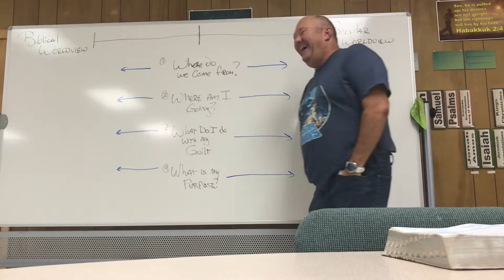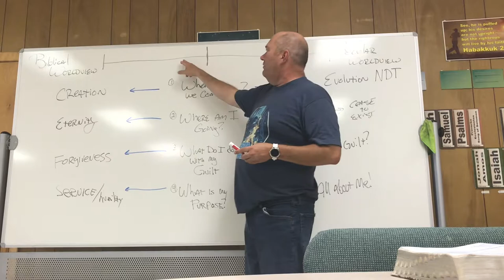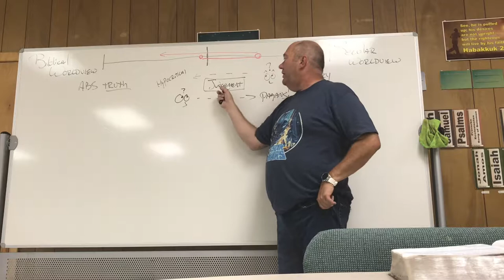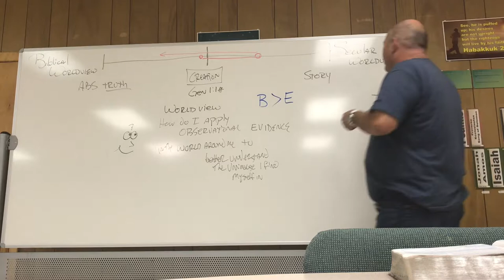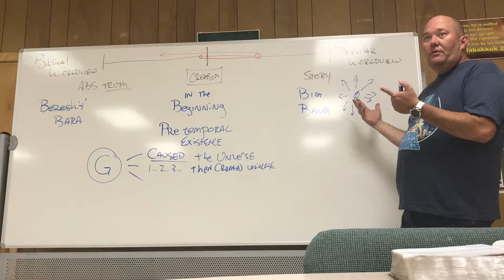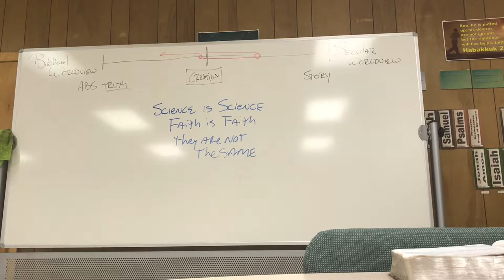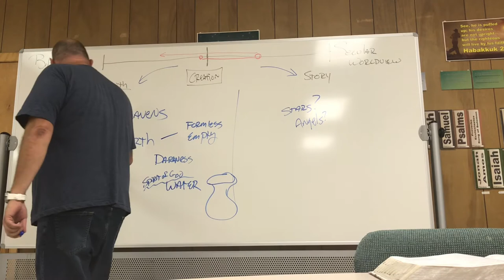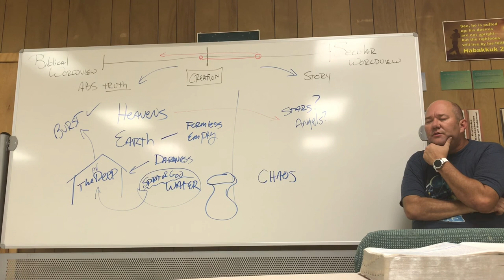Worldview and Genesis week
A class experience into what worldview is and how we can change it.